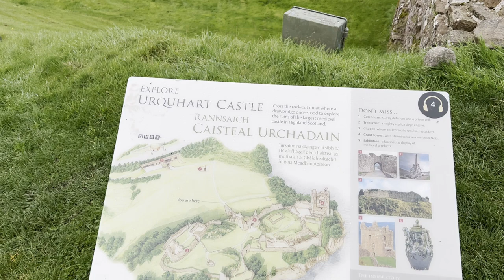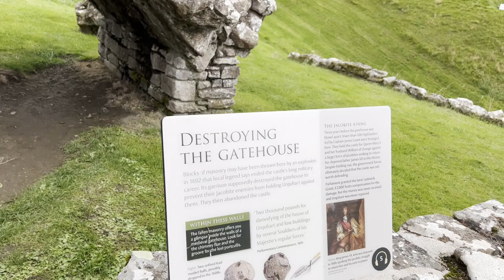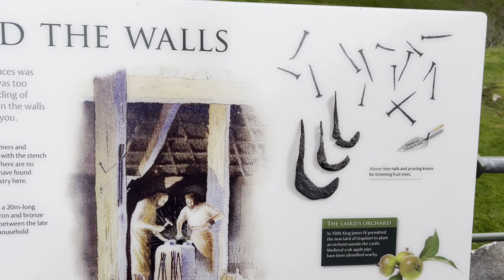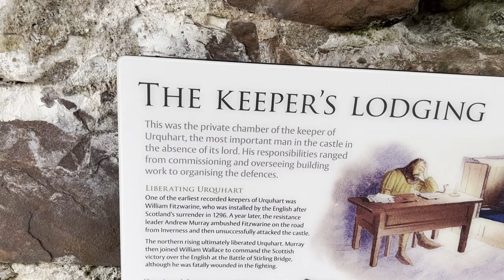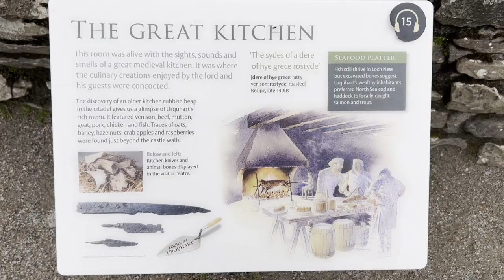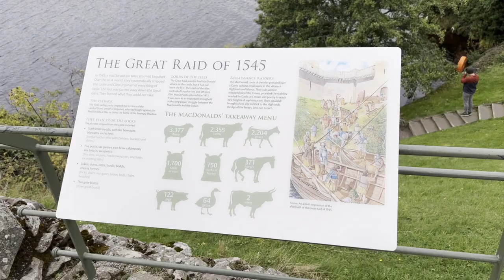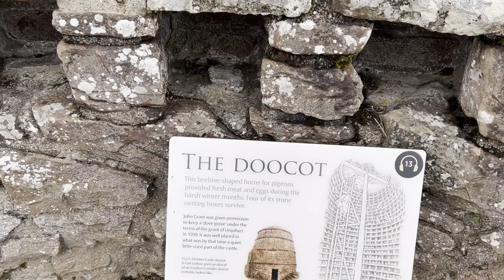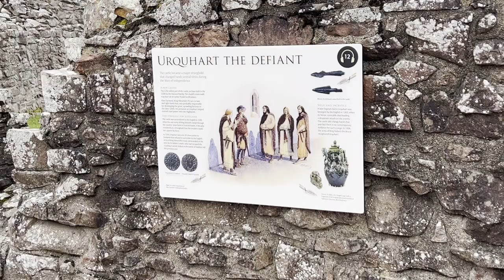Scotland Adventures: Join us at the STUNNING Urquhart Castle.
Hi everyone, join us on our Scotland adventures and other parts of the UK. Today we are visiting the stunning Urquhart Castle ruins near Inverness.  Such a magical place. Hope you enjoy as much as we did.

Thank you to all my subscribers for joining me on this journey, I am pivoting a little with my content, let me know if you like it. My husband Isaac will be more of a presence now. And I have changed the channel name to simply Dreams & Deals. Love you all!